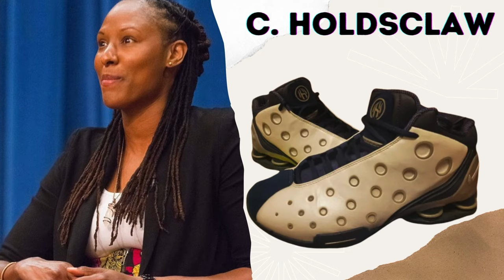WNBA Signature Shoe Game! Who's Got Them? Who's Getting Them?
We go over the WNBA players that currently have Signature Shoe Deals, and those coming in 2025!